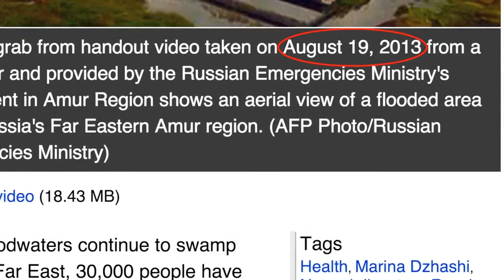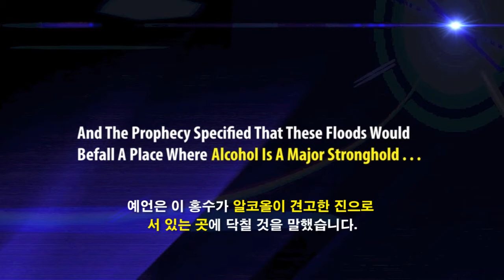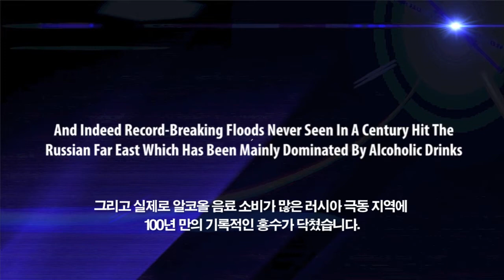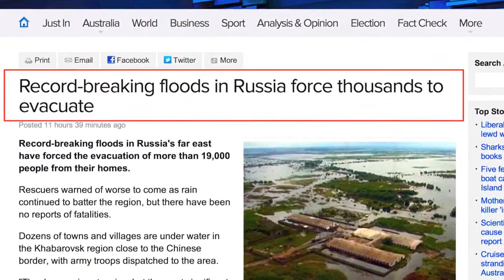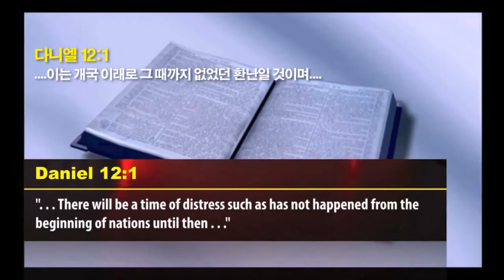[한글] PERILOUS FLOODS INUNDATE RUSSIA PROPHET DR OWUOR